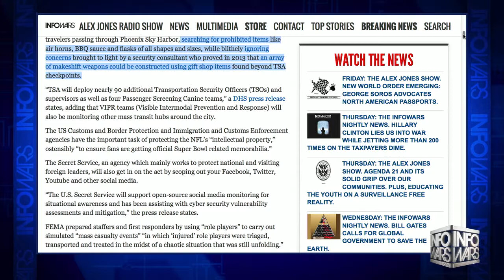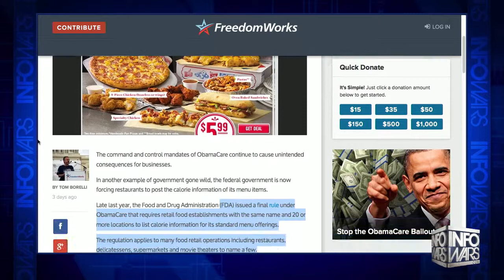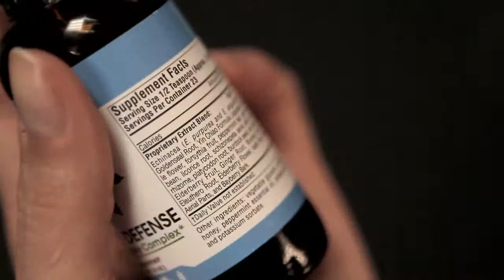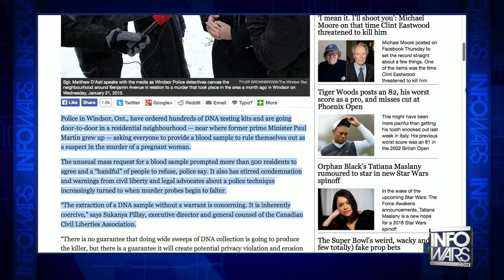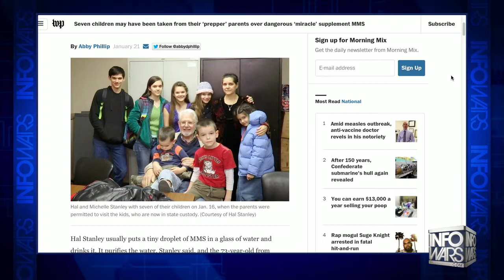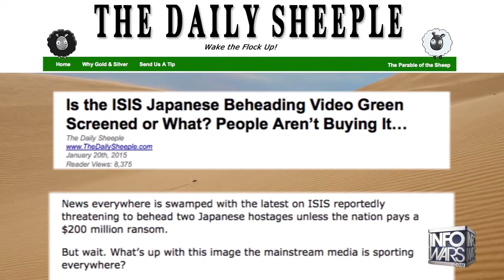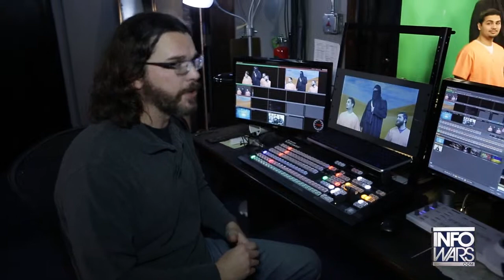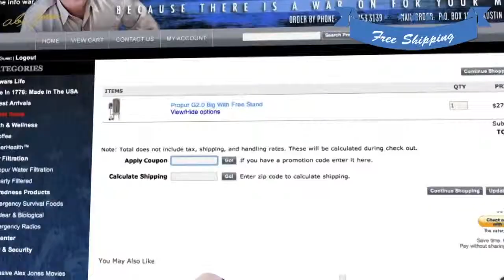Super Bowl security, Mitt Romney won't run for President, how to make a fake ISIS beheading video